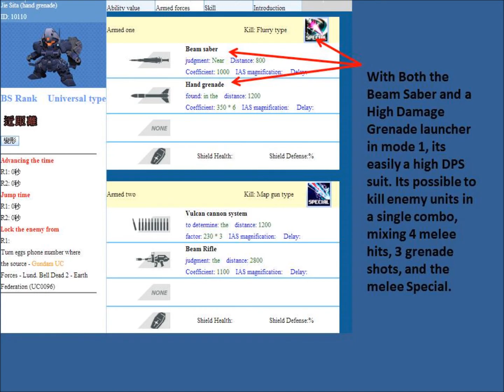SDGO NA - BS Jesta Hand Grenade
A quick Description and demonstration of the BS Jesta Hand Grenade.
I havent really used the Jesta Units Much, but I really do like The BS variant more
-Constructive criticism is welcome. (NOTE: I play using touchpad)

Featured Music- Of Monsters and Men - Little Talks REMIX (ElectroShoot Remix)